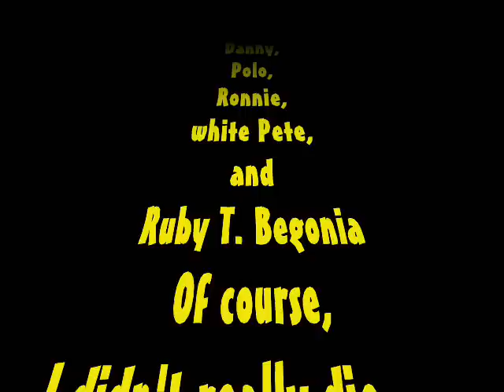i hate sprint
a fantasy lampoon of the "best" cell phone provider known to man